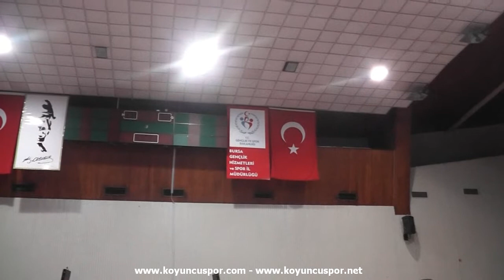Sampiyona Oncesi Antremanlardan Goruntuler